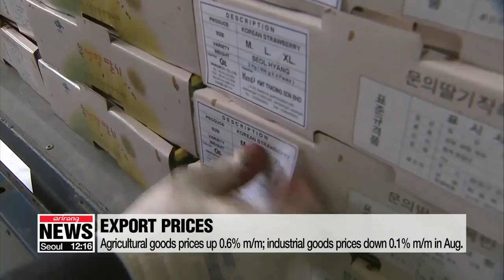Korea's export and import prices fall in August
8월 수출입물가 국제유가 하락으로 전월대비 0.2% 하락: 한은
  Turning to some economic news now...
South Korea's import and export prices fell for the month of August...mainly on the weakening Korean won.
Kim Hyesung has the details.
  Korea's export and import prices both fell in August.
According to the Bank of Korea Friday, export prices dropped one-tenth of a percent from the previous month... on the weakening won, which fell against the U.S. dollar by a tenth of a percent on-month to an average of 1-thousand-1-hundred-21 Korean won.
Compared to the same period last year, export prices went up around two percent.
 By item, exports of agricultural goods went up zero-point-six percent on-month.
But the rise was offset by falling prices for industrial goods like primary metals and textile products.
 Import prices in August also fell by zero-point-two percent on-month.
The Bank attributed the drop to lower global oil prices.
Dubai crude went down by nearly one percent on-month to 72-and-a-half dollars a barrel.
Prices of intermediary goods and consumer goods fell.
  Raw material prices also dropped zero-pont-four pecent on-month on lower prices for industrial goods.